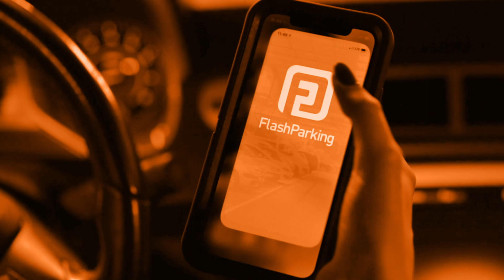Perfected Parking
How much time is wasted just searching for parking each year? If parking is broken, how do we fix it?